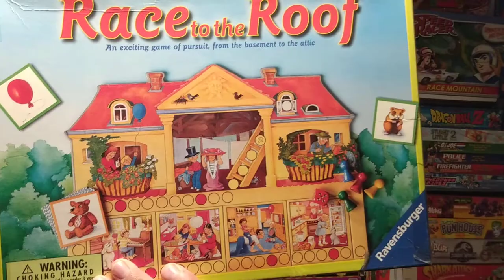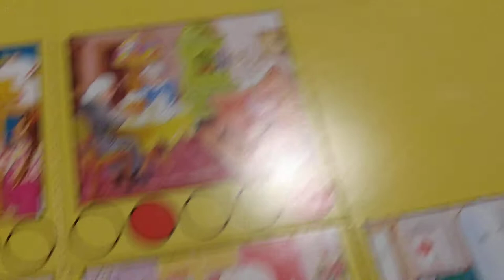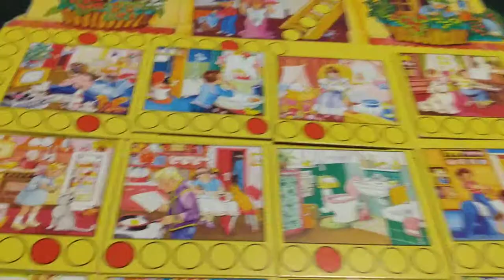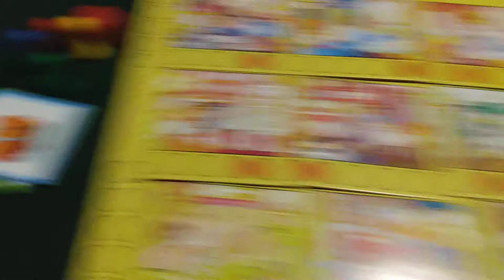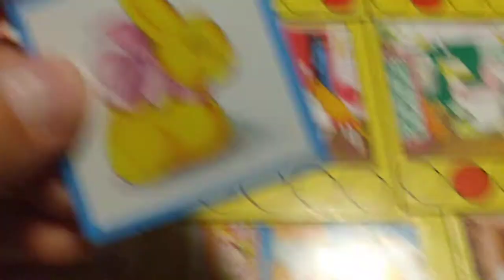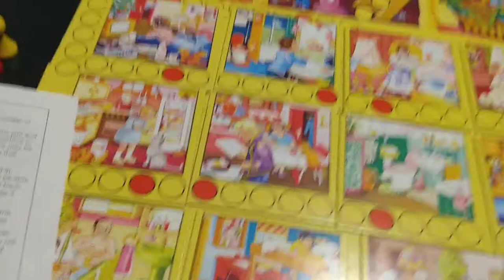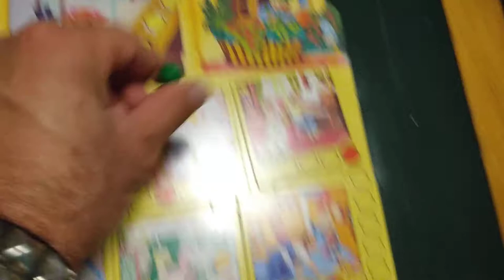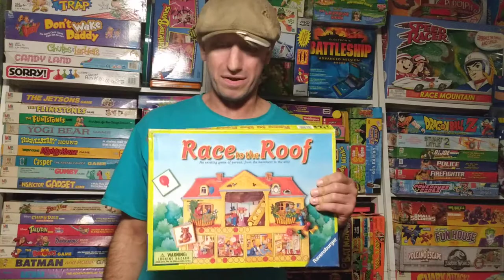Race To The Roof Game Ravensburgers